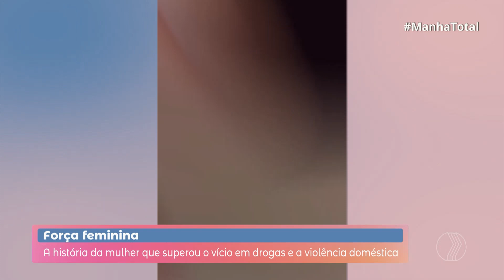FORÇA FEMININA: A história da mulher que superou o vício em drogas e a violência doméstica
Uma história de alguém que foi a fundo do poço e saiu de lá para colher os frutos de um esforço descomunal para viver.

De segunda a sexta:
06:30 – Balanço Geral Manhã
07:30 – Manhã Total
11:40 – Balanço Geral
14:15 – A Hora da Venenosa Minas
18:00 – Cidade Alerta Minas
19:20 – Jornal Paranaíba
Aos sábados:
12:00 – Balanço Geral Edição de Sábado
13:00 – Shop Car Show
Aos domingos:
8:00 – Brasil Agro
10:00 – Política Cruzada